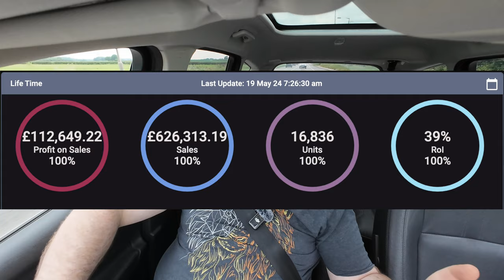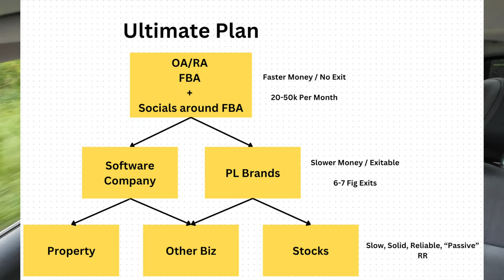Document Your FBA Journey & Opportunities On Amazon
Gear I recommend for home studio

Sony Camera
Microphone arm
SD Card
Stream/Record to computer

Gear I recommend for on the go

Action Cam
SD Card